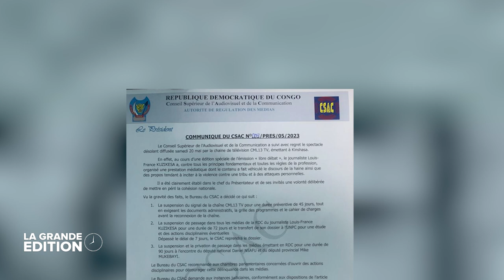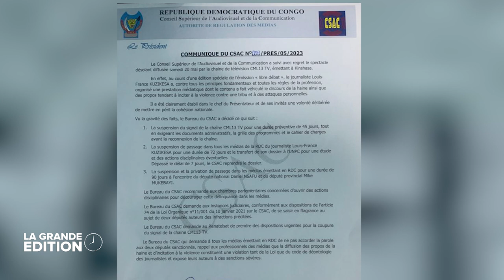LE JOURNAL: L' OPPOSITION ACCUSE LE POUVOIR EN PLACE SUR LA REPRESSION POLICIERE